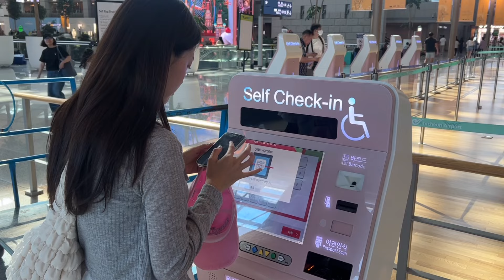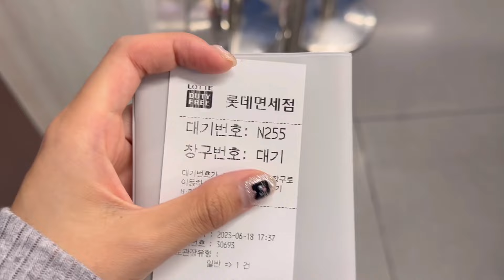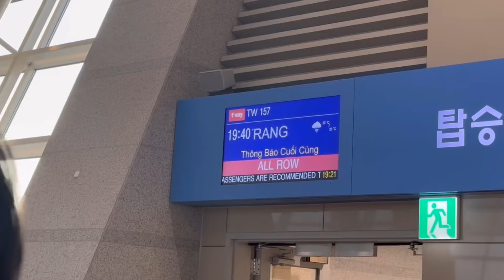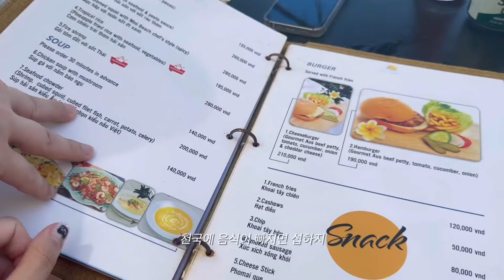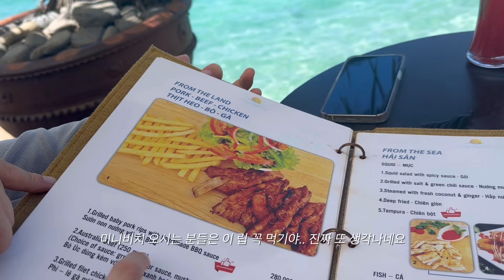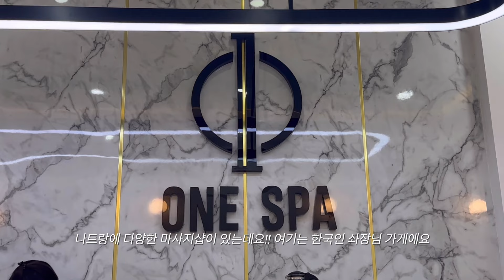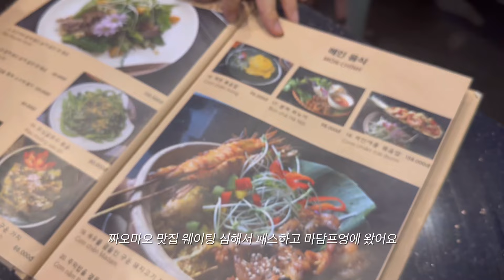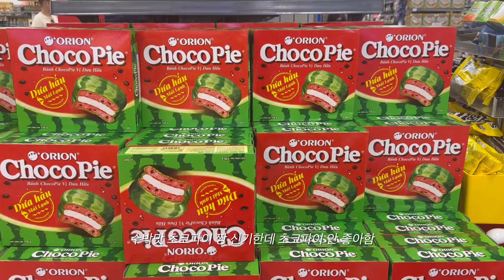🇻🇳 VLOG | 나트랑여행 • 베트남여행 • 미니비치 • 프라이빗 비치 • 천국도 • 라탄백 쇼핑 • 마담프엉 • 롯데마트 • 선라이즈 호텔 앤 비치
안녕하세요 밀이에요 ㅎㅎ
지난주 한주 쉬었다고 굉장히 오랜만인 기분..❤︎
이번주 영상은 나트랑여행 영상으로 찾아왔어요!
3박 5일 일정을 한번에 편집하려다보니 조금 길어져서
총 두편으로 나눠서 편집했어요!
나머지 한편은 다음주 수요일이 아닌 이번주 안으로 편집해서 올려보겠습니다 ㅎㅎ

미니비치 현지 여행사 카톡 아이디: Phuongmini

🧚🏻‍♀️깨알정보
블러셔 - 단델리온, 크리니크 멜론팝
렌즈 - 오렌즈 더블틴트 브라운
머리 - 스킨브라운(아눔헤어. 지은쌤)

👚착장정보
아래에 없는 상품은 정보가 없는 제품입니다 ( ᵕ ᵕ̩̩ )

Day1
가디건, 리본나시 : 오큐페
바지: 정보없음
가방: 코스 퀄팅백
캐리어: 키코
안경: 한글안경 뉴성수 브라운
신발: 아식스

Day2
조식 상의: 사이다
미니비치 원피스: 락피쉬
모자: 락피쉬
수영복: 언더스탠딩
신발: 메듀즈
가방: 헤더먼트
암튜브: 온
시내 상의: 니어웨어

Day3
조식 티: 정보없음
레깅스: 세이에라
슬리퍼: 몇년전에 판매했던 제품ㅠㅠ
흰가방: 피시아